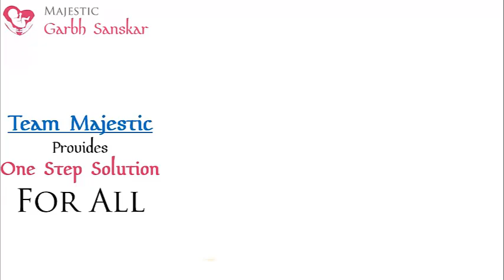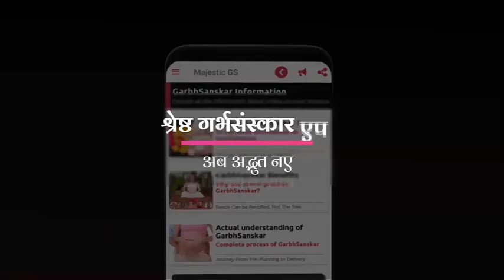Bhagwat Katha Part 6 (Hindi) (62 Part) l Must Listen in Pregnancy l GarbhSanskar Guru App l MGS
Majestic Garbh Sanskar

Garbhsanskar is an Indian ancient science. Positive lifestyle of woman during pregnancy has great impact on unborn child. Modern science has also proved the same. As per Garbh Sanskar it is essential to be positive, joyful and virtuous throughout the pregnancy to have the dream child. Mother is creator; she can have baby with desired qualities, if Garbhsanskar is practiced on daily basis. Remember, Seeds can be rectified not the Tree.
Garbhsanskar Guru App is a unique solution, which provides all the information about Garbhsanskar (No need to purchase Garbhsanskar books) at Free of Cost, that too in Gujarati, Hindi and English (Garbh Sanskar in Gujarati, Garbh Sanskar in Hindi, Garbh Sanskar in English ).Soon Marathi Version (Garbh Sanskar in Marathi) will be available. Garbh Sanskar Guru app contains world’s first daily personalised Garbhsanskar course which offers daily 12 activities for overall development of unborn.
Pregnancy Yoga, meditation and Pranayama, Pregnancy Diet, daily Recipe, Pregnancy music and videos, activities for left brain development of unborn child, activities for right brain development of the child in the womb, puzzles, Spiritual videos, Summary of scriptures like Bhagavat Gita, Ramayana, Vedas, Upvedas, Shloka with meanings, Garbh Samvad (affirmative input to the unborn child – Talk with your unborn child and establish the bond), Concise (short and sweet) incidences from great person’s biographies, Story etc..! In this course pre-recorded sessions of  Garbh Sanskar workshops worth Rs. More than 12000 are also available.

Free Segment of the app contains all the things at free of cost which is available in the world about Garbh Sanskar. Free Segment of an app provides verity of pregnancy tools and information. Like you can learn all about Scientific Garbh Sanskar, ancient Garbh Sanskar in Gujarati, Hindi, English and Marathi (Launching soon). You need not even purchase Garbh Sanskar Book. Free access of Garbh Sanskar seminars and Garbh Sanskar webinars are also given for ready reference. Along with that Pregnancy Tips, Pregnancy Music, Pregnancy Diet as per Ayurveda, Ayurvedic Garbh Sanskar, Beauty Tips, Post natal Tips, Positive Pregnancy guideline for happy, health and genius baby  is given.

Be the super mom of your dream child by practicing ancient and scientific garbh sanskar with Garbh Sanskar Guru App.

One stop solution to have happy, healthy, genius dream child. Get Garbh Sanskar Seminar, Garbh Sanskar Webinars, Garbh Sanskar Workshop complimentary along with positive pregnancy activities on a daily basis. No need to attend Online Garbh Sanskar classes, or paid online or offline garbh sanskar workshops. Whatever pregnant mother needed to have their dream child, included in Garbh Sanskar Guru app developed by Majestic Garbh Sanskar. Online Garhb Sanskar on your Finger tips..!

Parenting segment
APP - PARENTING GURU